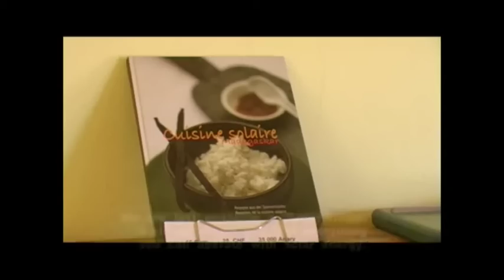Climate Protection Project: Solar cookers and efficient stoves in Madagascar – myclimate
In order to counter the deforestation in Madagascar, myclimate supports the manufacture and distribution of climate-friendly solar cookers and efficient cookers.